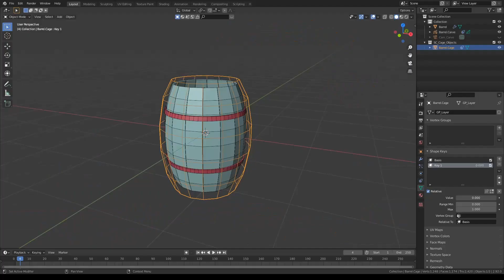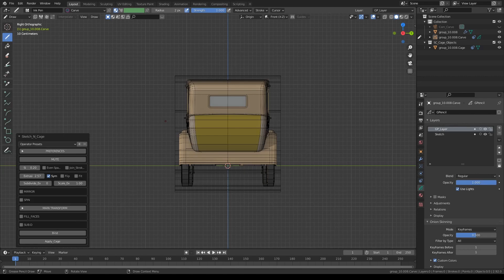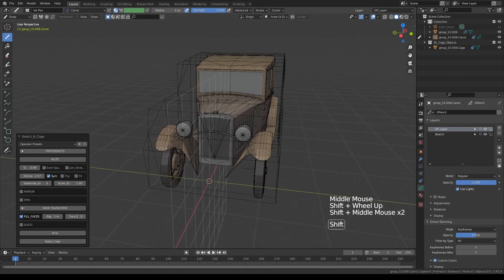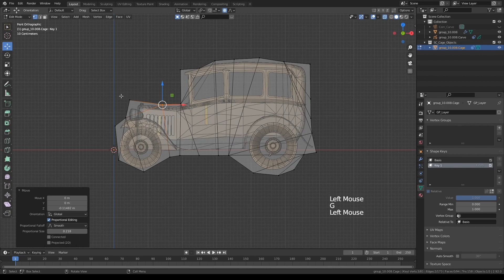SketchN'Cage Tutorial: Stylize a Ford1930